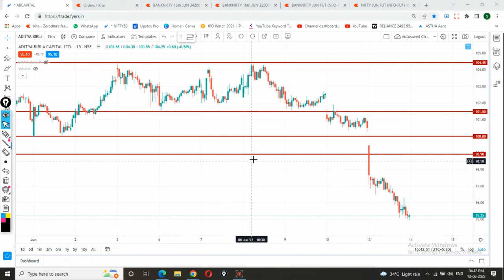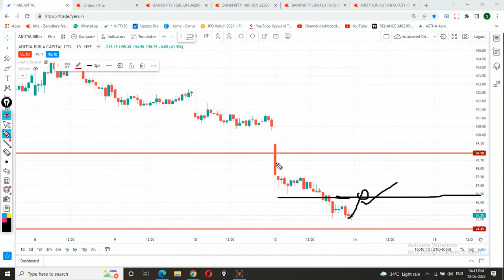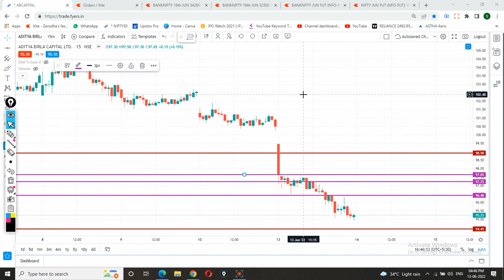AB Capital share | 14 JUNE TARGET | AB Capital share latest news | Aditya Birla Capital share news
AB Capital share Buy/Sell only if meet your terms. Please before taking any decision consult your advisor and do your own analysis.

aditya birla capital share news,
aditya birla capital share price target,
aditya birla capital share review,
aditya birla capital share price,
aditya birla capital share today,
aditya birla capital share telugu,
aditya birla capital share target,
aditya birla capital share latest news,
aditya birla capital share news today,
aditya birla capital ltd share,
aditya birla capital share,
aditya birla capital scholarship 2021,
aditya birla capital scholarship 2022,
aditya birla capital stock,
aditya birla capital scholarship program,
aditya birla capital se loan kaise le,
ab capital share,
ab capital share news,
ab capital share latest news,
ab capital share latest news today,
ab capital share news today,
ab capital news,
ab capital share target,
ab capital q3 results 2022,
ab capital company,
ab capital concall,
ab capital future,
capital ab heute geht's uns gut,
ab capital ipo,
ab capital kya hai,
ab capital latest news today,
ab capital latest news,
ab capital share latest news tamil,
ab capital news today,
ab capital news latest update,
ab capital news latest,
ab capital share price target,
ab capital target price,
ab capital share price,
ab capital q3 results,
ab capital q2 results,
ab capital result today,
ab capital review,
ab capital stock,
ab capital target,
ab capital today news,
ab capital share today,
ab capital share price today,
tab capital,
capital inicial baixo tab,
ab capital vivek,
ab capital vs bajaj finance,
ab capital work